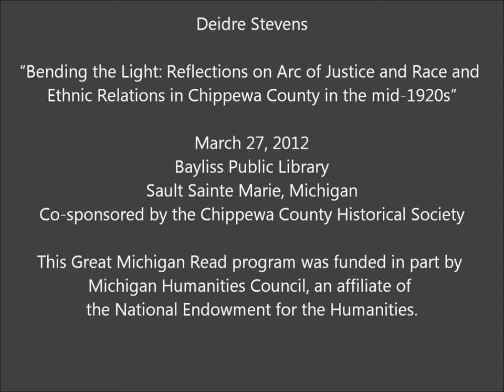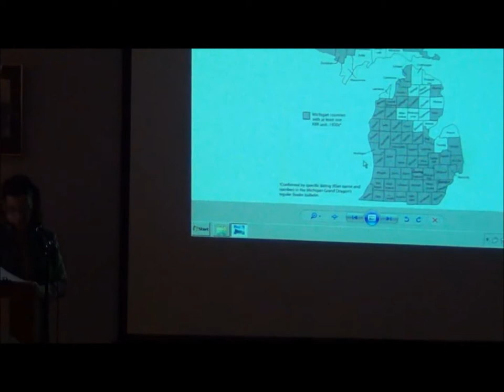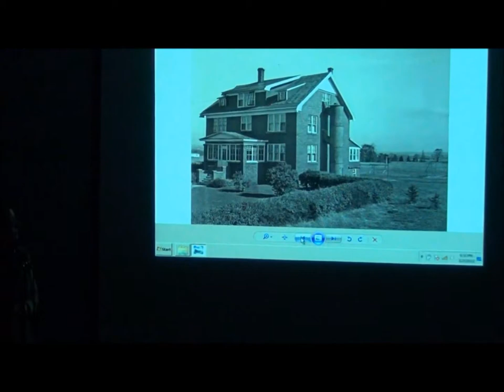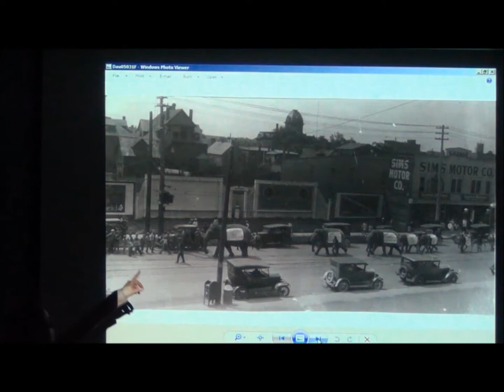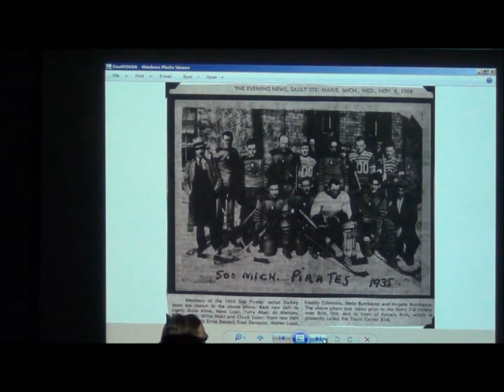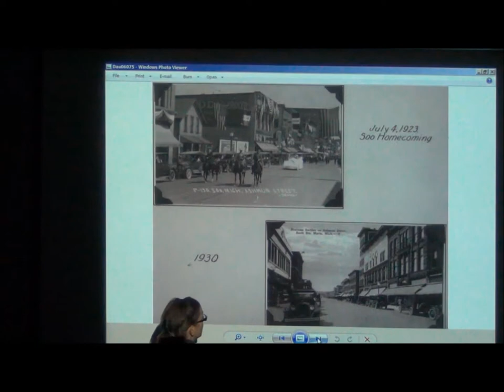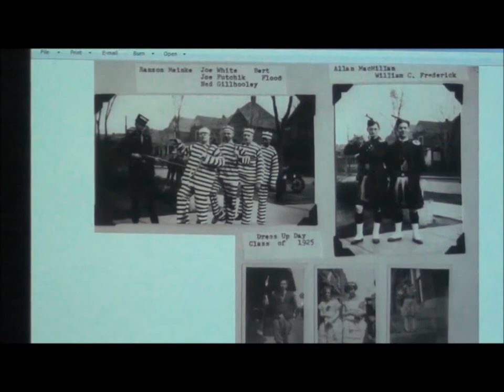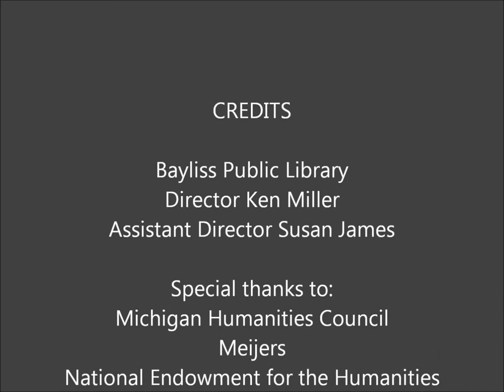Race and Ethnic Relations:1920s--Dee Stevens March, 2012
Bending the Light: Reflections on Arc of Justice and Race and Ethnic Relations in Chippewa County in the mid-1920s, Dee Stevens